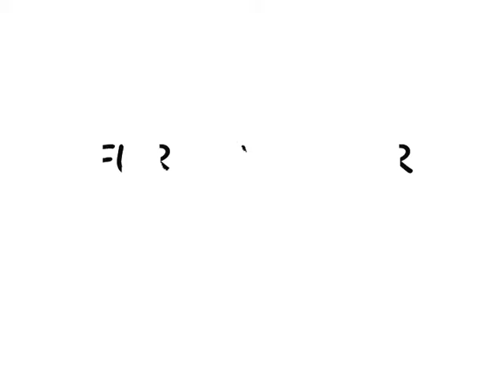FURKAN CINAR-RESİM-YENİ TÜRKÜ